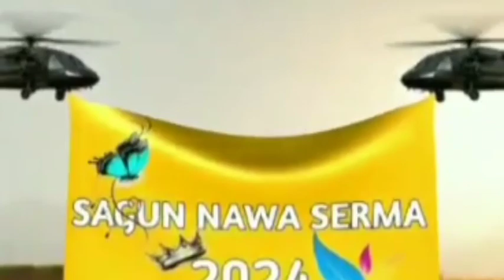NAWA SERMA 2024 / NEW YEAR 2024 / SAGUN DARAM NAWA SERMA 2024